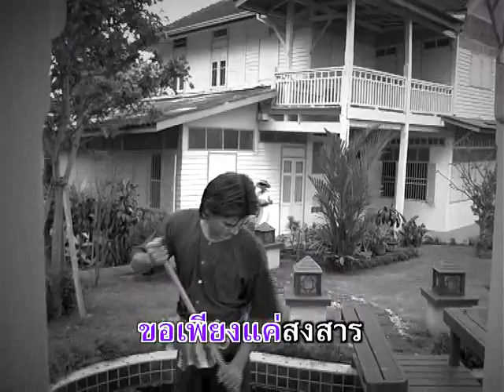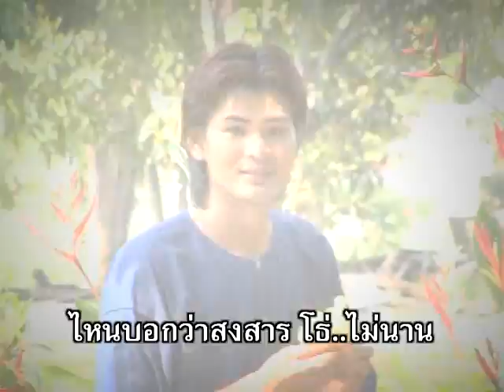ไหนว่าสงสาร - เสมา ทองคำ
อัลบั้ม : รวมฮิตลูกทุ่ง (A905)
ชื่อเพลง : ไหนว่าสงสาร
ศิลปิน : เสมา ทองคำ

Line  : @maemaiplengthai หรือ maemaiplengthai